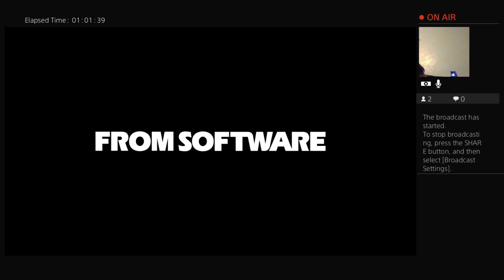Adventures of Dexman Ep8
We’re on Discord stop in and say hello!